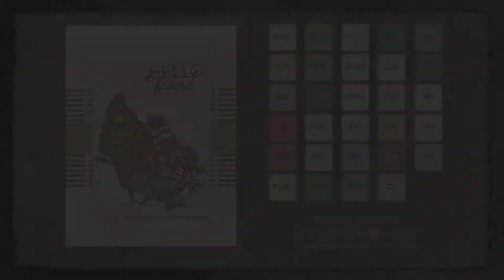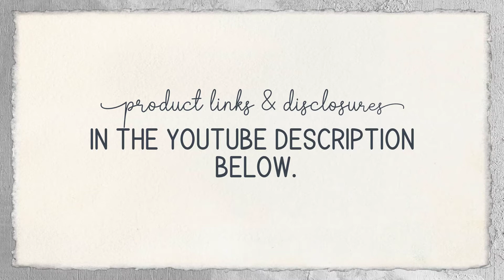Inspire Me Monday - Copic Marker Tutorial featuring Season's Greenings by Power Poppy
Copic Marker Tutorial featuring Power Poppy’s Season’s Greenings.